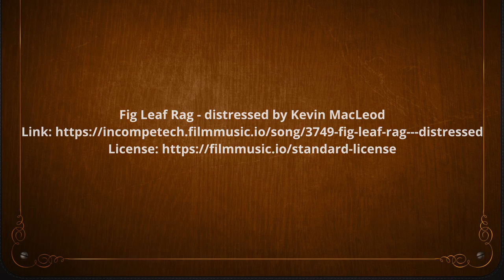Run, Maddy, Run! | 7 Days To Die | Sorcery | Ep. 7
***I AM A PUBLISHED AUTHOR***
~~~ONLY FOR ME~~~
An age-old curse, an obsession, and a young woman caught in the middle. Will the detectives find who's behind the stalking of a young author, or will the truth be too much for them to handle?